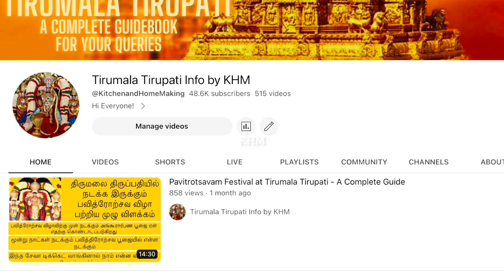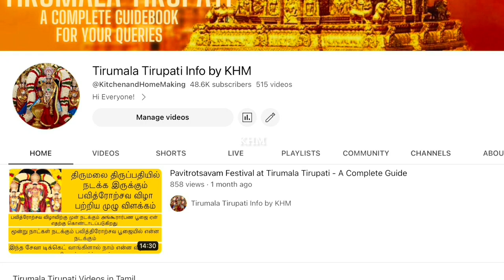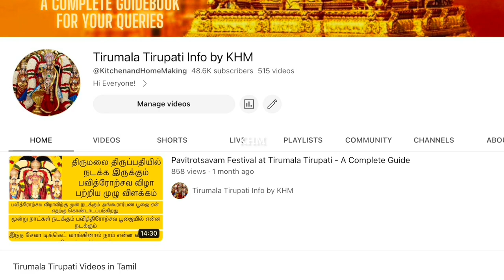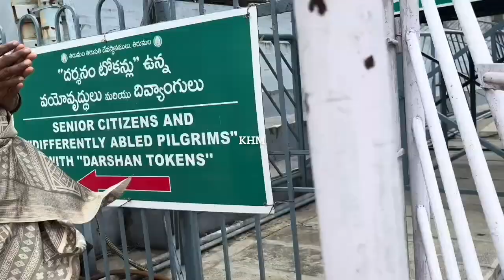English/Hindi|Tirumala Tirupati-Vaikunta Ekadasi Dwara Darshan Free SSD Token & Special arrangements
This video gives you details about Tirumala Tirupati- Vaikunta Ekadasi Dwara Darshan Special arrangements & SSD Token Updates

Use Mobile Clipboard Option To Book your Darshan Ticket Very Easily| Copy Paste Method -Book Ticket

How to Check Online Lucky Dip Results in TTD Web &App|How to Make Payment if You Are Selected in Dip

How to Book ₹300 Tirupati SED Darshan Tickets in Online| Tips to Book Tickets in Online Successfully